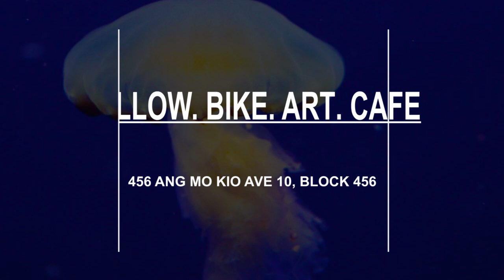Art Cafe in Singapore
Must Watch…. Best Art Cafe in Singapore

Click on Bell ICON to get the notification of our latest Videos.

This list has been compiled by our Singapore experts after online / offline research combined with the reviews from our users. If you know any place which should be listed here or you want us to review it in singapore, please mention in the comment box below. This list will be updated from time to time.

List:

Willow. Bike. Art. Cafe
456 Ang Mo Kio Ave 10, Block 456

Art Jamming Singapore
Art school

Groundstory Pte Ltd
Art 758 North Bridge Rd

My Art Space
31 Orchard Rd

Art Blk 4 Upper Aljunied Ln, #01-06

Café Melba at Goodman Arts Centre
90 Goodman Road Block N, #01-56

Art Gallery Cafe
61 Beach Rd

One Thing Cafe & GGOTTI Art School
170 Upper Bukit Timah Rd, B2-17

Café de Paris
313 Orchard Rd, B1-37

Arteastiq Mandarin Gallery
333A Orchard Rd, #04-14

Fringe Cafe
Art Bukit Timah Road, Jln Anak Bukit, #01-15 1

Practice Tuckshop 实堂
Art 58 Waterloo St

Arteastiq Bistro Plaza Singapura
68 Orchard Road, #03-70/72, Plaza

Thyme @Aliwal
28 Aliwal St, #01-07

Little cups of happiness: the best babyccino spots in Singapore
The ART (Assumption Restaurant for Training)
₹ • Fusion 30 Cashew Rd

Arthaus
901A Bukit Timah Rd

Chock Full Of Beans
4 Changi Village Rd, #01-2090

Los Peipies
Art 15A Crane Rd

Artefakts Art.Craft.Design
90 Goodman Road Goodman Arts Centre #02-64, Block O

Goodman Arts Centre
90 Goodman Rd